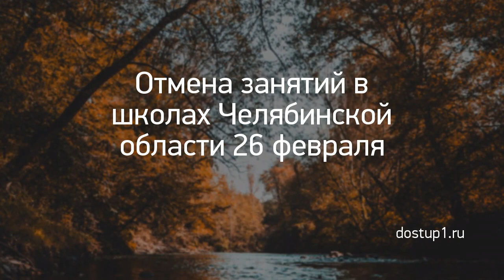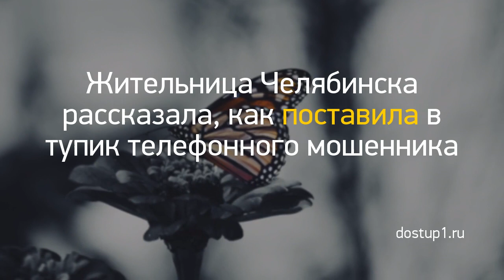Новость дня: "Из Кирова в ожоговую клинику Нижнего Новго..." и другие главные новости за 2021-03-06